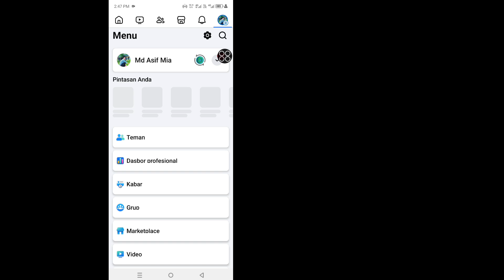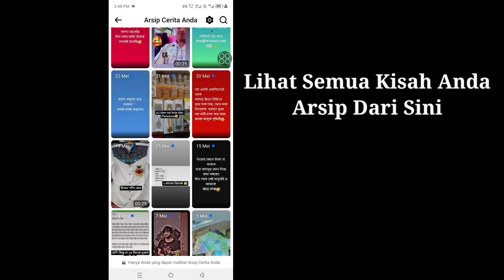Cara Melihat Arsip Cerita Di Facebook (2024) | Lihat Arsip Cerita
Di sini, di video ini saya akan menunjukkan cara melihat arsip cerita di Facebook. Saya Akan Tunjukkan Proses Paling Mudah & Terbaru Untuk Melihat Arsip Cerita